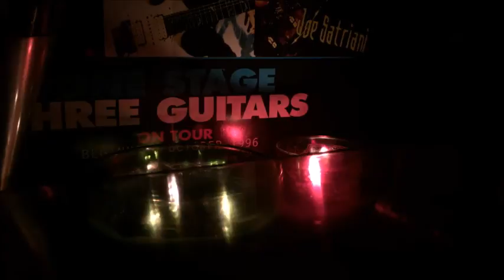Torann Bán- Scáinte Dóchas agus Àllelûjah i Sir Gawain agus an Ridire Glas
This is an ambient piece inspired by a sense of hopefulness I found in Sir Gawain and the Green Knight. I recommend listening to this with your eyes closed while trying to relax and empty your mind of all things aside from the story of Sir Gawain. This piece is meant to tell a summary of the story and allows the listener to infer what scene from the story correlates with what is going on musically.

White Noise